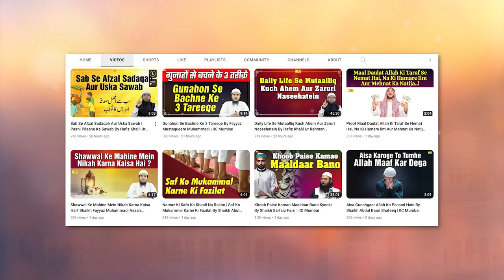Kya Aap Ko Allah Ki Rahmat Mil Gayi? By Shaikh Kamaluddin Sanabili | IIC Mumbai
Bank Account Details:
ILM FOUNDATION
ICICI Bank
Savings account
IFSC CODE-ICIC0001028